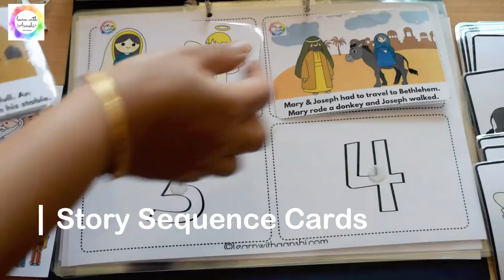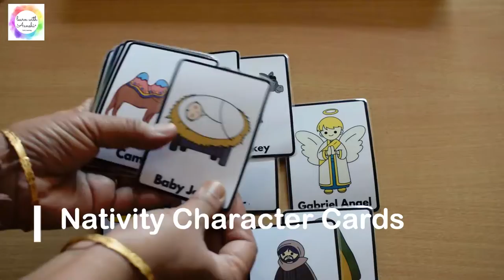Christmas Nativity Activities for Preschool (Nativity activity sheets)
Christmas Nativity Activities for Preschool using nativity activity sheets is a hands-on easy way to introduce Christmas story to preschoolers and kindergarten kids.

The printable pack includes story sequence cards, nativity character cards, word mat, and many other interactive fun learning worksheets .

Our Christmas-themed Printables:

Baby Flashcards (Christmas themed):

2. Lamination pouch
3. Self-adhesive Velcro dots
4. Paper Trimmer
5. Laminator
6. Printer

Thanks!